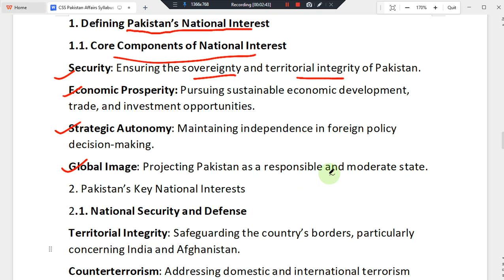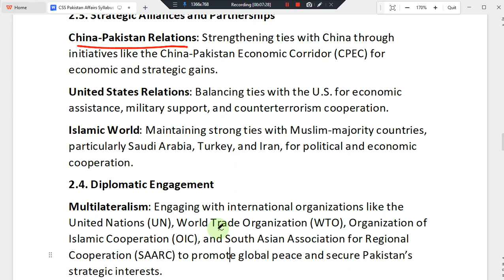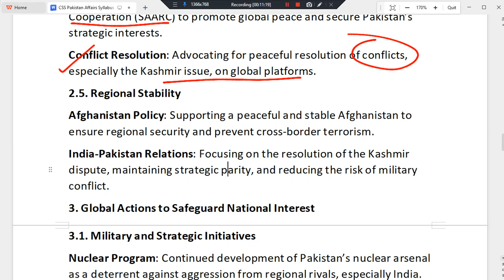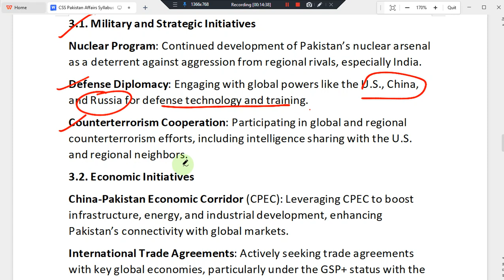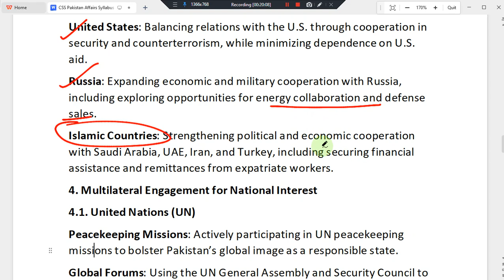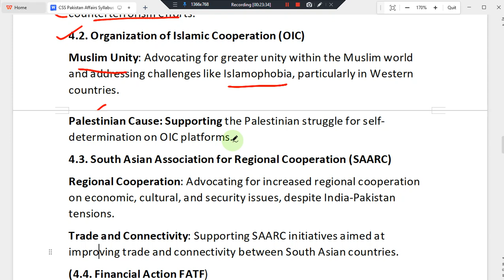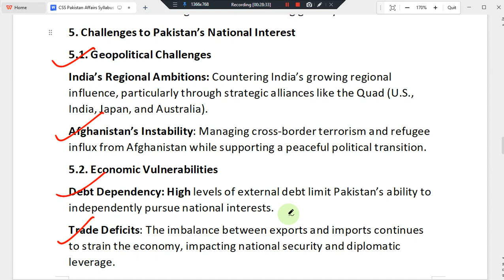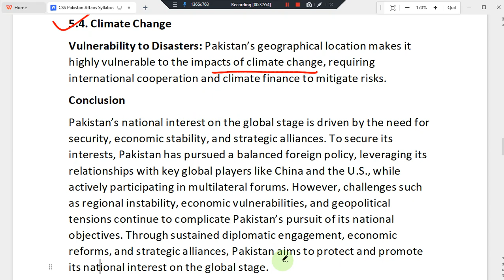TOPIC XVIII: PAKISTAN'S NATIONAL INTEREST BY MISBAH RABBANI